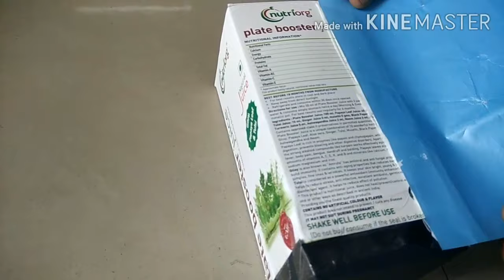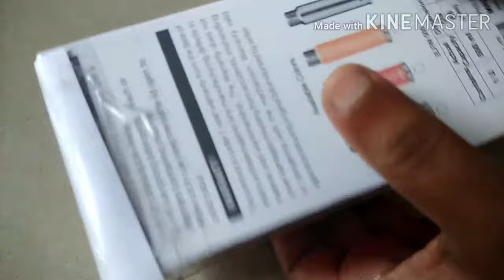DIY/ how to make pin hole camera from waste material /पिन होल कैमरा कैसे बनायें, बेकार सामान से..